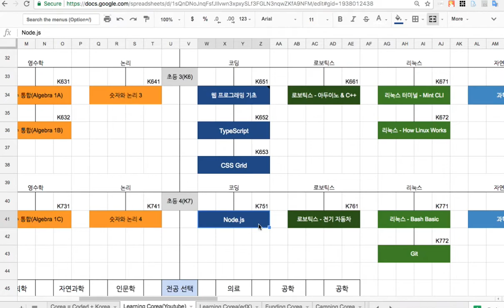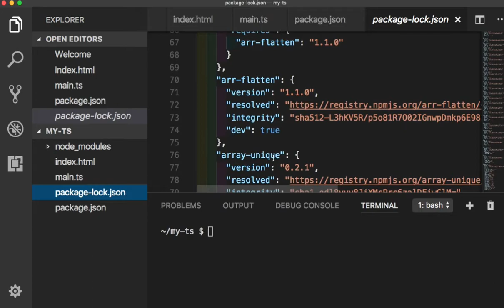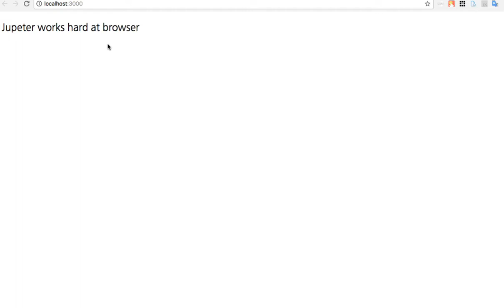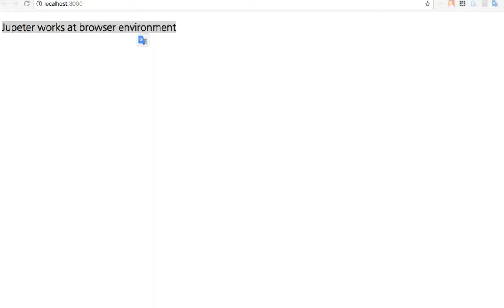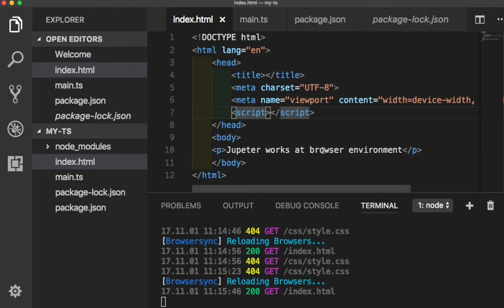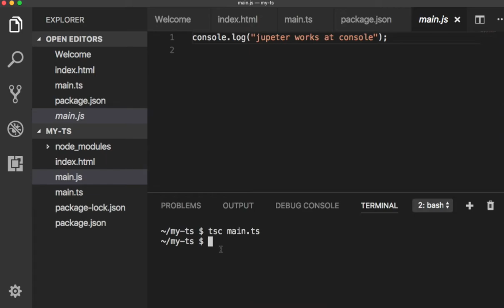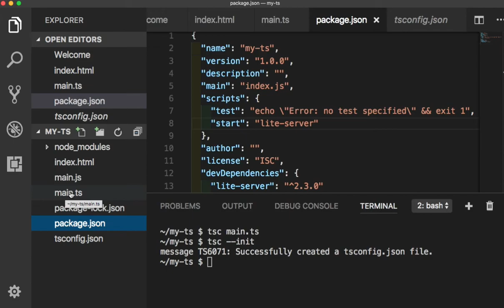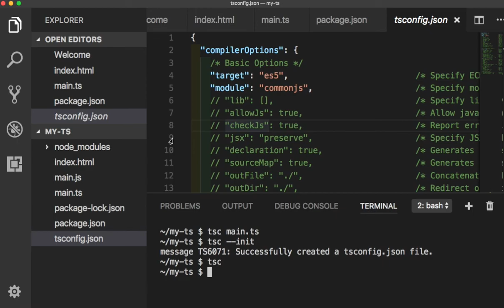TypeScript 003 lite server 설치 및 dependency의 의미